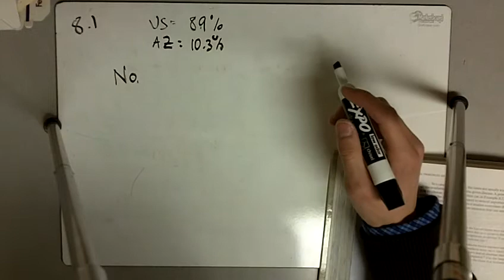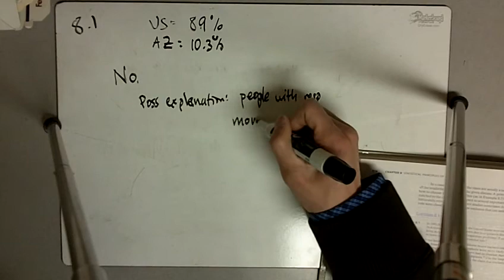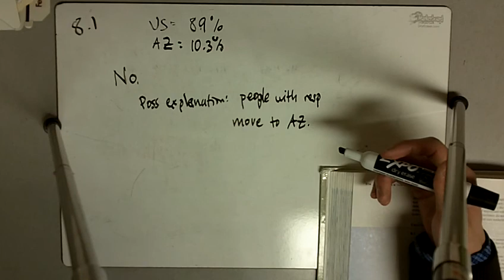Ex 8.1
Solution to Exercise 8.1 from Statistics for the Life Sciences by Samuels and Witmer.